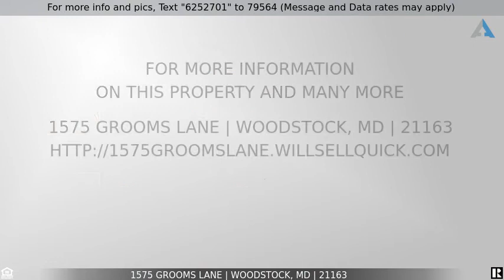Priced at $349,900 - 1575 Grooms Lane, Woodstock, MD 21163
Home for Sale in Woodstock

Best Single family priced home in the area - Great Schools - Easy commuter access to everywhere.
Center Hall Colonial with title wood style flooring through out, recessed lighting on the main level. 3 good sized bedrooms with LED lighting in all.  From the roof to the utilities, this was a complete renovation.
Spacious home with open floor plan, charming front covered porch and relaxing rear patio.